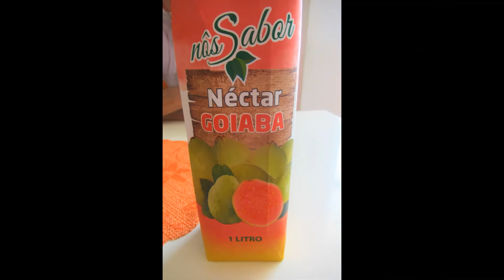** CABO VERDE .. ILHAS LUZ ..* MAYRA ANDARDE E SANDRA HORTA..**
CABO VERDE.. ILHAS LUZ..FOTOS E FILMES  ORIGINAIS DAS ILHAS MORABEZAS.. AS MUSICAS SAO DE MAYRA ANDRADE.. WE USED TO CALL IT LOVE.. E DA SANDRA HORTA.. DISPIDIDA.. VISITE CABO VERDE..VALE A PENA VER ESSAS ILHAS BELEZA  DA NATUREZA.. ESPERO QUE GOSTEM DAS IMAGENS E CURTAM..